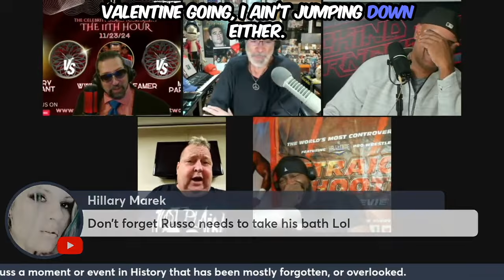Powerful Moments of Levity With Avi Klein, Vince Russo, Stevie Ray, & Jonathan Coachman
Join TKN CEO/Founder Avi Klein as he moderates a hilarious and enegetic debate featuring WWE Hall of Famer Stevie Ray, Legendary Analyst Jonathan Coachman, and Legendary Writer Vince Russo. From unexpected jokes to laugh-out-loud banter, this match is packed with unforgettable funny moments and behind-the-scenes humor that only these icons can deliver. Get ready to see their comedic chemistry shine!

keychain.club/TKN